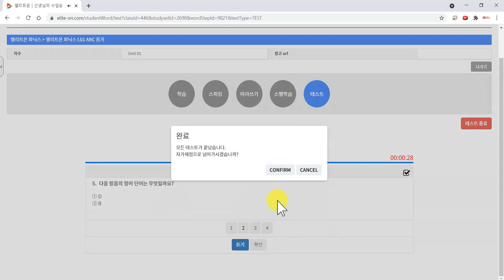엘리트온 파닉스 ABC 음가 훈련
알파벳 소리가 다릅니다 이제 파닉스도 걱정이 없습니다